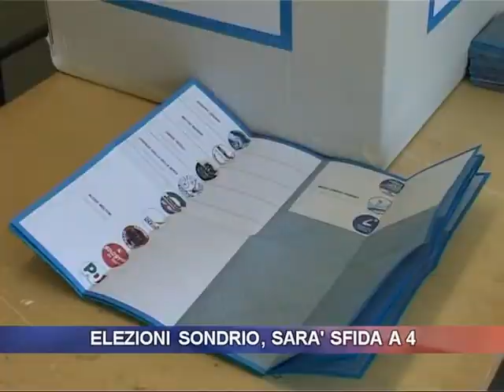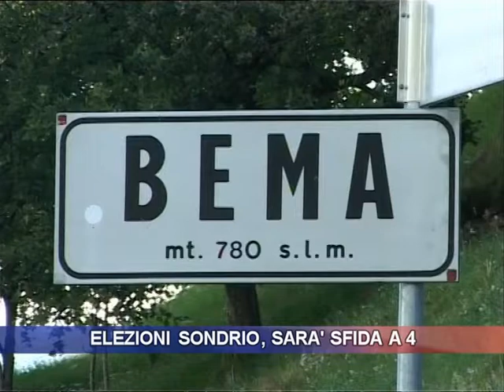Elezioni Sondrio, sarà sfida a 4